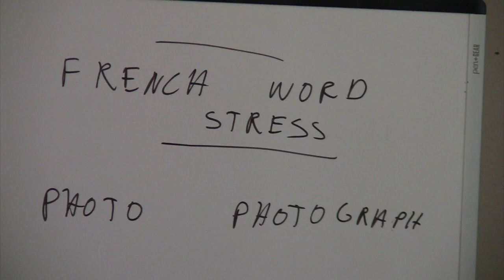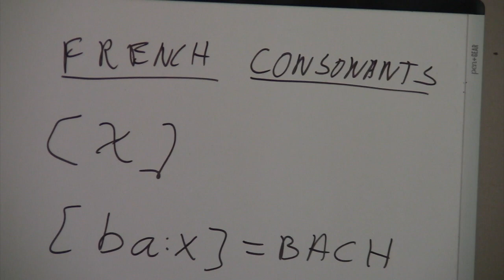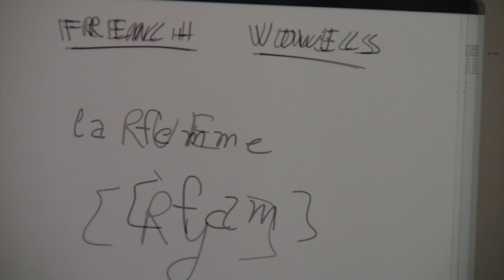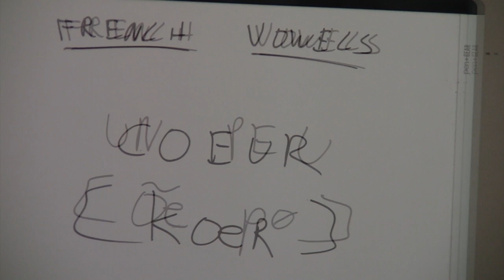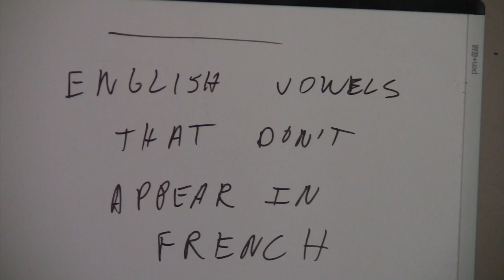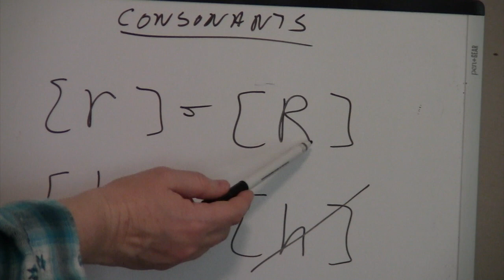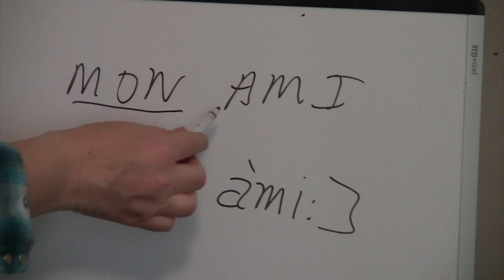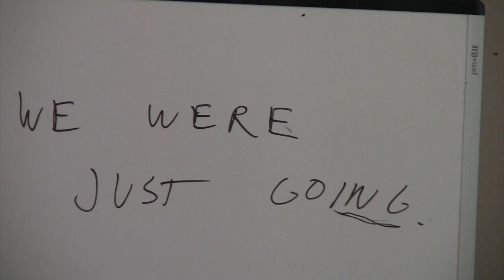The French Accent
This video is about the French Accent